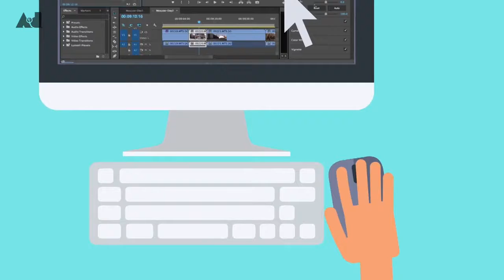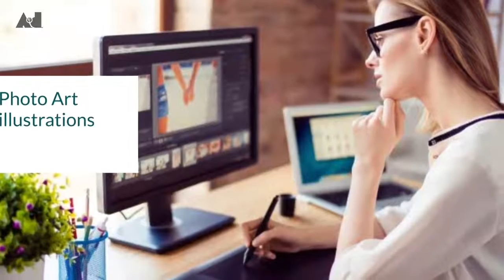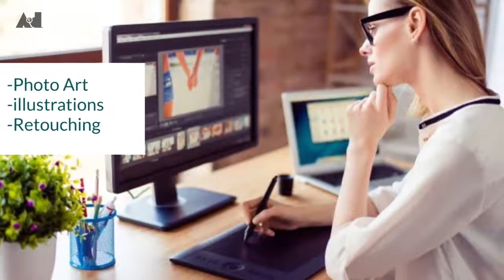Switch to Wacom Tablets!!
For Purchase please visit our online or offline stores.

Pune - 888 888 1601 / 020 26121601
Mumbai - 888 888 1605 / 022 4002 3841